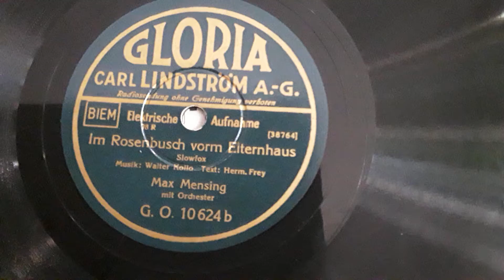Max Mensing Im Rosenbusch vorm Elternhaus Gloria GO 10624 b